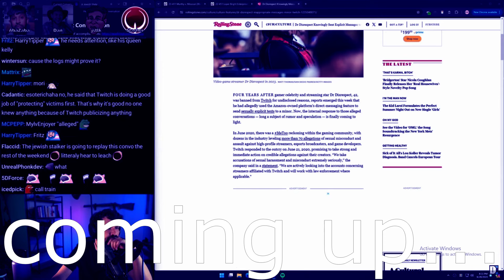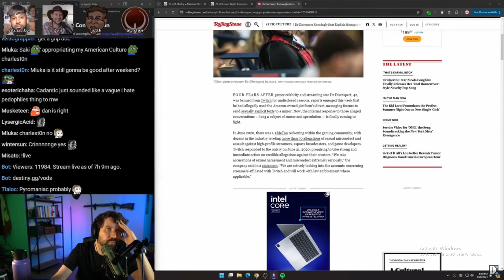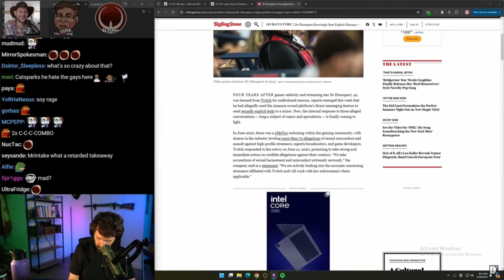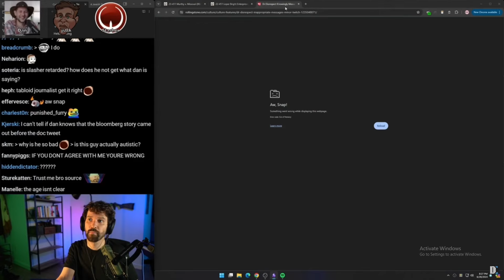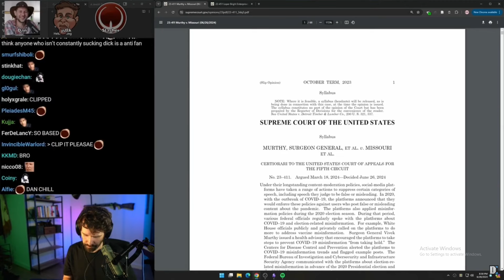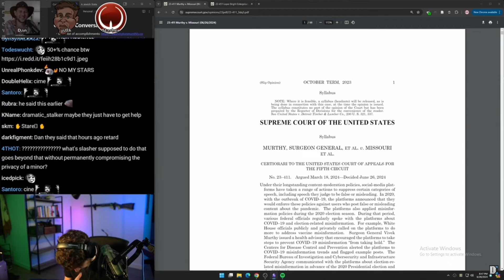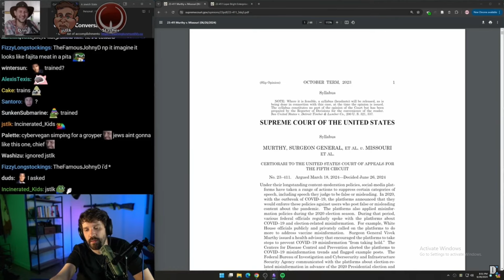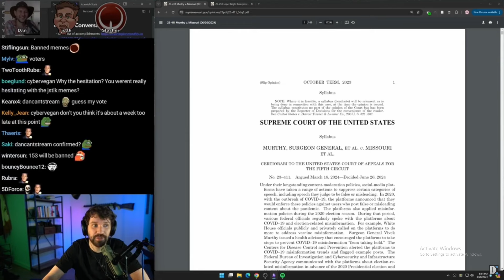Journalist Tells Destiny "We Will Never See Any Evidence In Dr Disrespect Situation"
So when did the court of public opinion matter more than criminal or civil courts.. Im so tired of everyone jumping to conclusions and me having to trust the "journalists" as if those guys dont have an agenda an were exposed during covid and iraq wars..

my favorite game ever